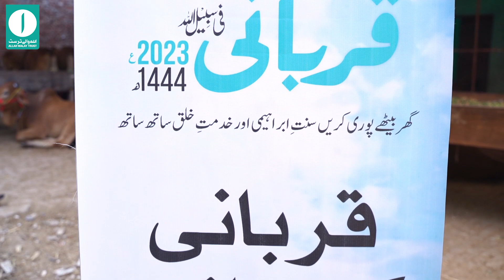Qurbani 2023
Chairman Allah Walay Trust Mr. Shahid Lone talking about Allah Walay Trust Qurbani 2023.